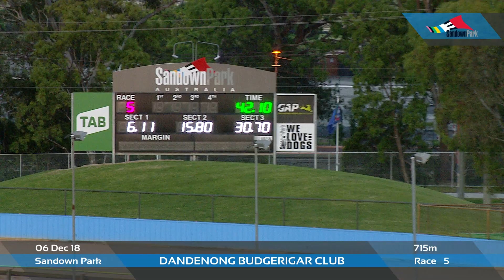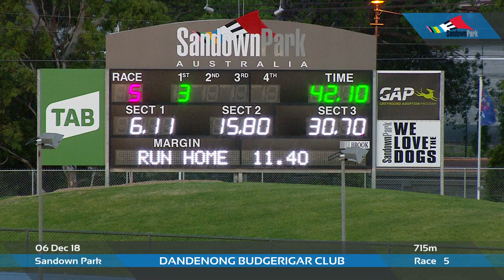SAN THU 06 DEC 18 R5